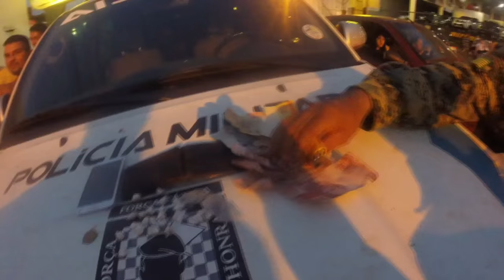PM prende traficantes na avenina Joaquim Ribeiro